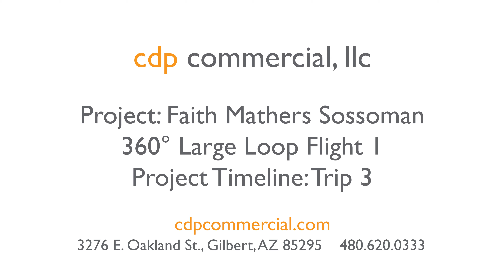Faith Mather Sossoman Elementary 360° Large Loop Trip 3 | CDP Commercial Photography, Gilbert, AZ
Construction Progress Videos for Faith Mather Sossoman Elementary School, Queen Creek, Arizona

360° Large Loop. Trip 3 of Construction

Drone Video by CDP Commercial Photography, Gilbert, Arizona

For More Information About Architectural Photography & Drone Construction Photography Please Visit Our